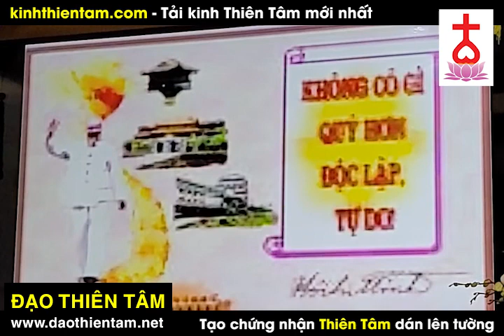"Mốt tao đặt mày lên bàn thờ" - Ngo Tuan Kiet moi nhat